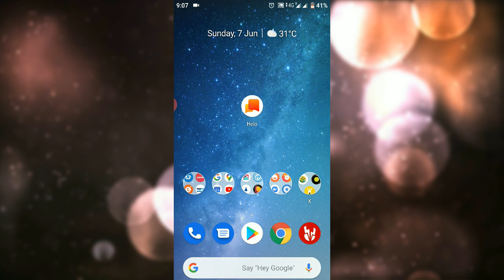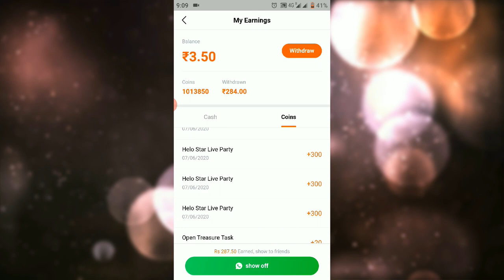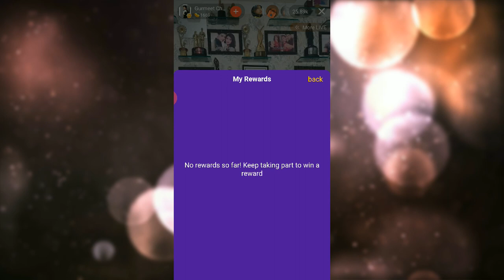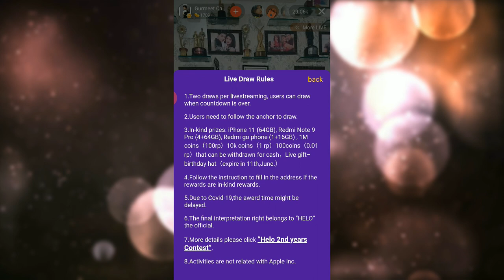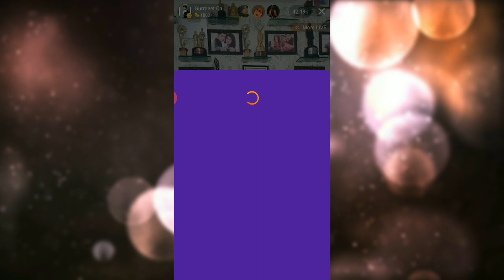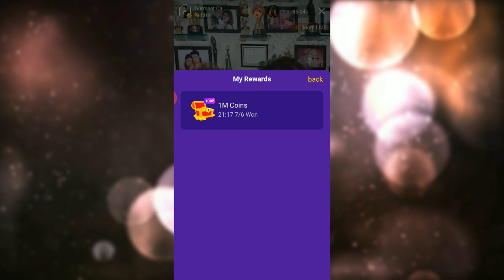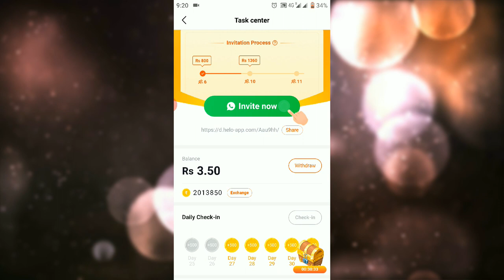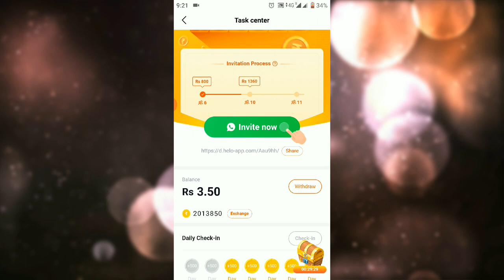Helo App New Offer | Helo App Earn Unlimited Paytm Cash on Star Live Party | Earn Mobiles And Coins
❤️Earn Rs125 Per Refer on Helo App - Free Paytm Cash withdrawn. ✅100% TRUE✅.

Remote Videos :-